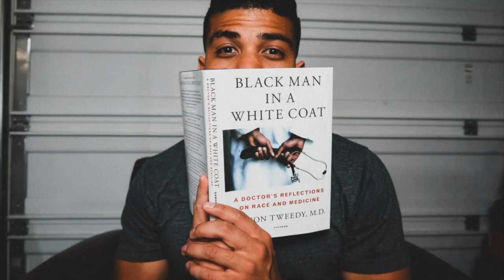Nurses Making Over $800,000 Per Year?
This is the video guys:)

Never go into any career solely for the money. With that being, make sure you understand the salaries that can be made in comparison to the amount of time and money that is required to obtain that career￼.

My new scrubs Instagram: @beoxmed

Hello everyone,

My name is Kaynen Brown and I'm currently a PA student in California. I worked for 2.5 years as an ER nurse in Las Vegas and I now film videos about my journey through medicine.